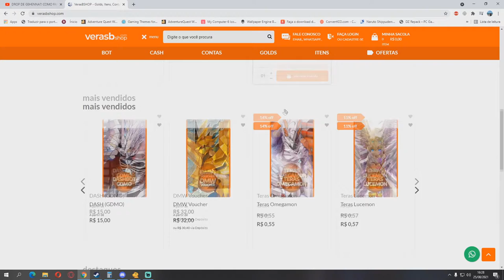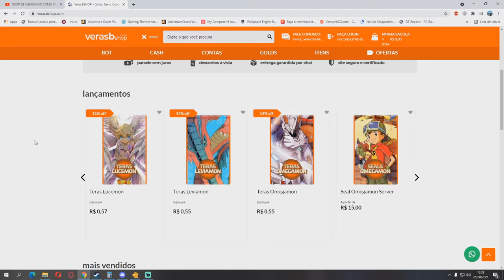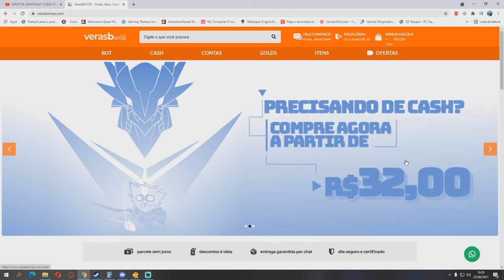Digimon Masters Em busca do AOX #2